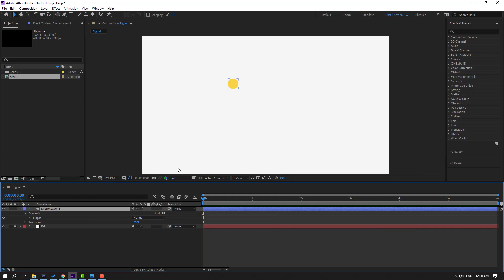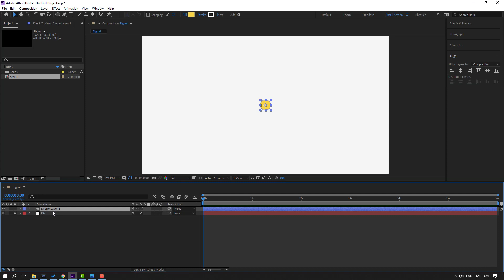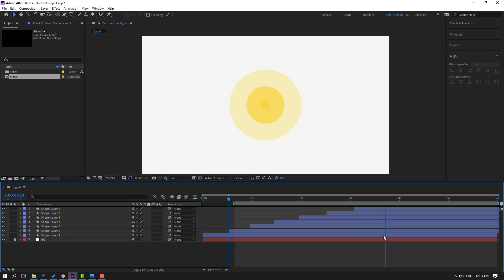Do You Beginner in After Effects? WATCH THIS TUTORIAL!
Hi guys, welcome to my new After Effects tutorial. In this tutorial i will show how to create simple keyframes and make animations with After Effects. Let's get started!